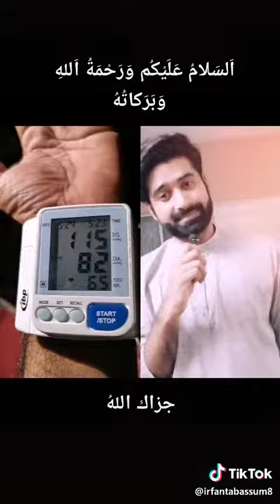نسخہ بلڈ پریشر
Video from Mahmood H Sherazi